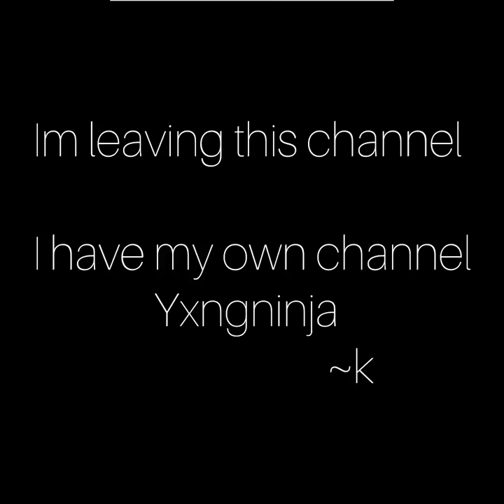I’m leaving....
Sub and like to my new channel I will upload fortnite vids and stuff 😆